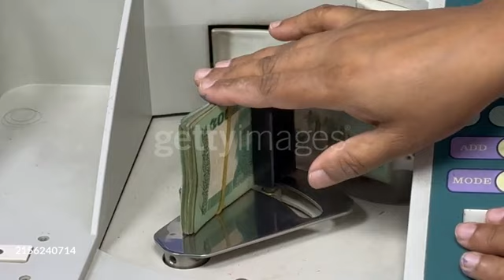Close Up of Bangladeshi Currency in Money Counting Machine Banknotes of Bangladesh.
N.B: This Video Footage is Subject to Copyright.